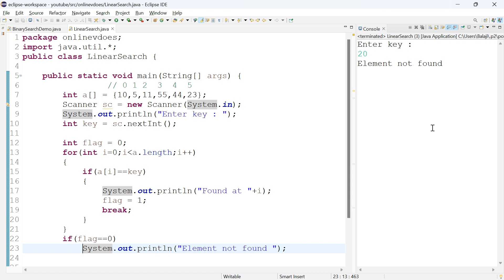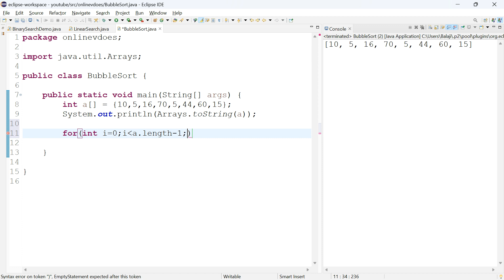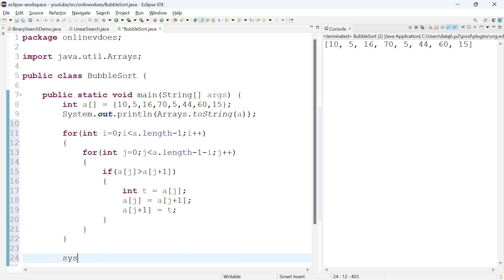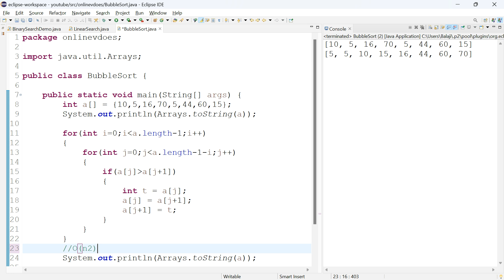#3 Bubble Sort in Tamil | Java Code | Data Structures using Java in Tamil